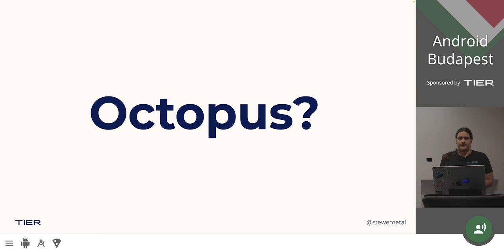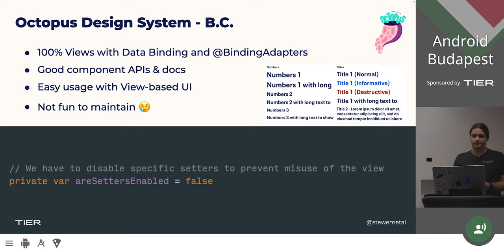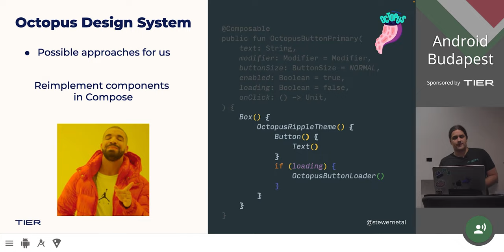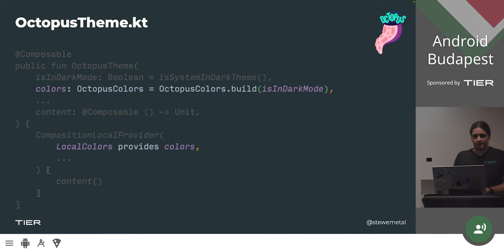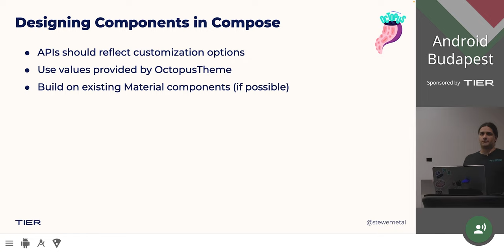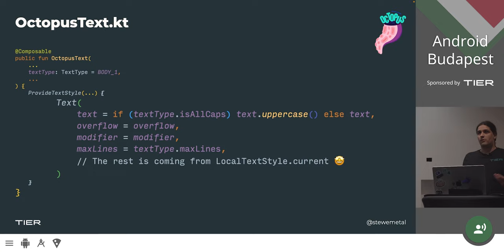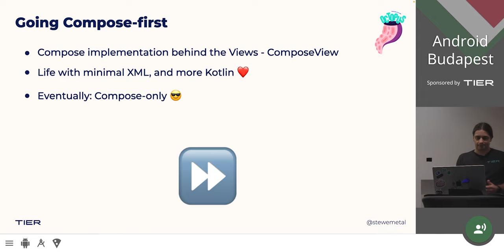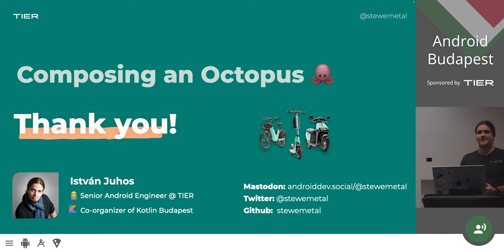Composing an Octopus • István Juhos (TIER)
At TIER, we’re in the process of adopting Jetpack Compose into our quite large code base. One of the most significant milestones of this journey was to have our design system, Octopus, implemented in pure Compose UI. In this talk, I’ll present how we built Octopus Compose, and what we gained by reimplementing components instead of wrapping existing Views in AndroidView.

Recorded at the Dec 1, 2022 event of Android Budapest